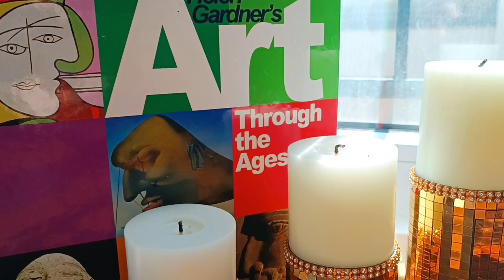"🎨 Easy gouache Painting for Beginners: Duck Hat Girl and Beautiful Bubbles Tutorial!" 🦆💦🖌️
Discover the magic of easy gouache painting for beginners with our latest YouTube tutorial! 🎨 Dive into the enchanting world of art as we guide you through creating a whimsical masterpiece titled "Duckling Hat Girl with Beautiful Bubbles". 🦆💦 Unleash your creativity, learn valuable techniques, and watch your skills flourish in this captivating and highly popular video. 🌟 Join us on a colorful journey filled with joy, inspiration, and artistic wonders! 🎨🖌️

I share new videos regularly, featuring various mediums and subjects, all with the aim of providing a tranquil and inspiring art experience.
thankyou!

Links🖇️